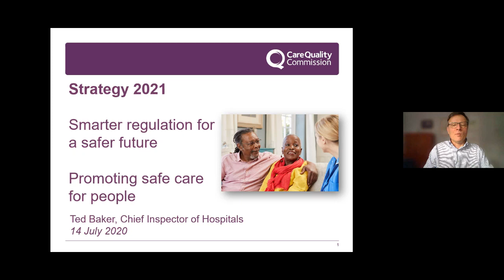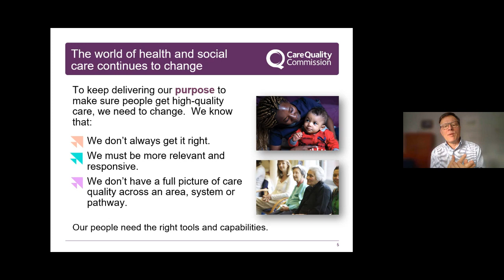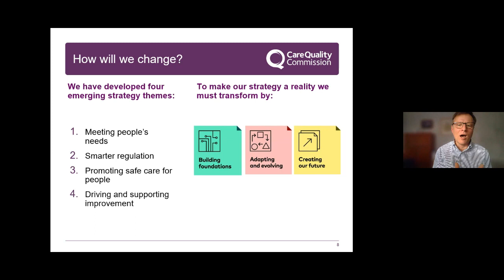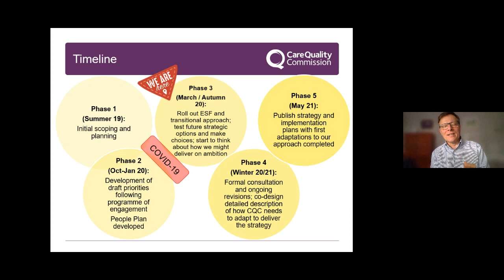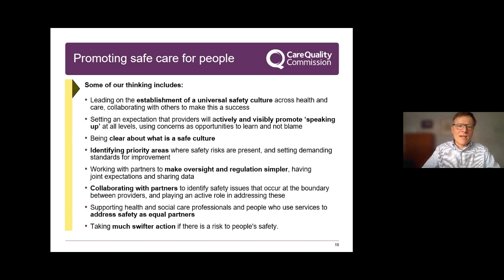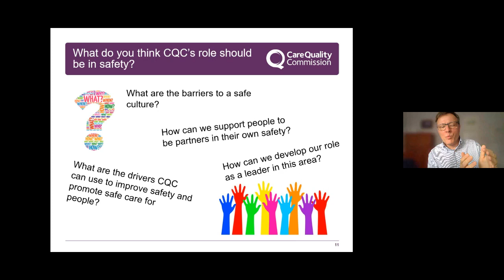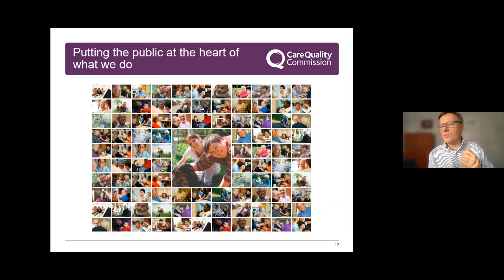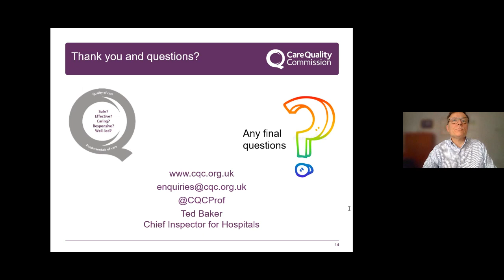CQC Strategy 2021: Smarter regulation for a safer future – Promoting safe care for people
Hear from Ted Baker our Chief Inspector of Hospitals, as he introduces you to one of our emerging strategy themes ‘Promoting safe care for people’.
Webinar 14 July 2020